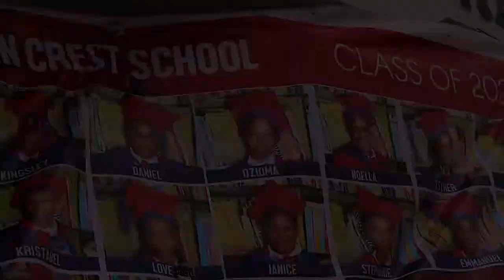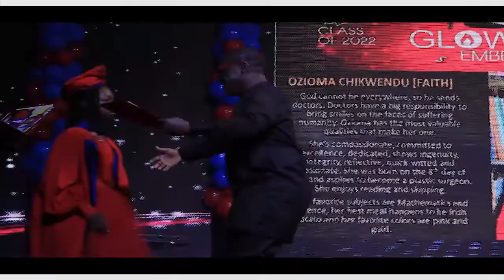TRAILER OF MOUNTAIN CREST SCHOOLS GRADUATION 2022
A HOME FULL OF MEMORIES

I'm on Instagram as @chris_skymedia. Install the app to follow my photos and videos.